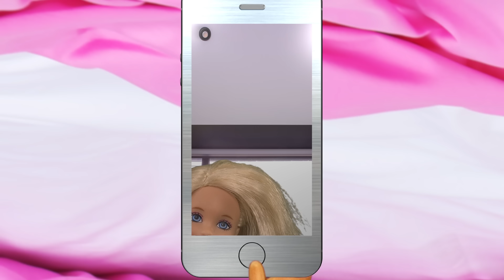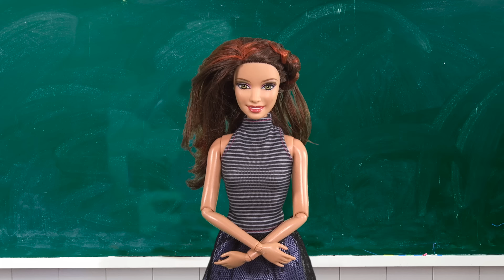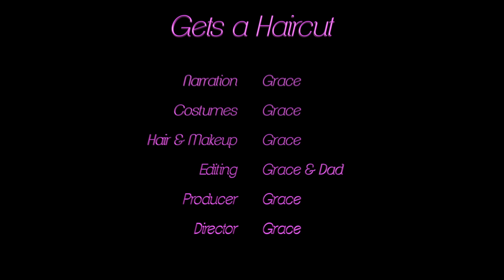Barbie - Chelsea Gets a Haircut | Ep.87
Chelsea needs to go to the hairdressers but they're all booked out. Maybe the twins can help?